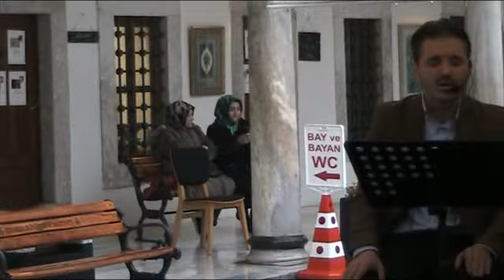KAGEM 2018 Naat okumaları 01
Bir Sinan'ın yaptırdığı bir Sinan'ın yaptığı revakların altında "Adem Yazıcı, Adem Turan, Bünyamin K, Cengizhan Orakçı, Ferman Karaçam, Hüseyin Akın, İsmail Karakurt, Nurettin Duman , Özcan Ünlü, Sıddık Ertaş, Şeref Akbaba, Şakir Kurtulmuş, Zafer Acar"
şairlerimizin naatlerini dinleyerek ; Doç.Dr.Hikmet Toker' in tanburundan , Hafız İbrahim Çoban 'ın neyin den dökülen nağmeler ile ilahileri terennüm edeceğimiz , gözlerimizi geleneksel sanatlarımızın güzel örnekleriyle buluşturacak Mevlidi Nebi Programımız